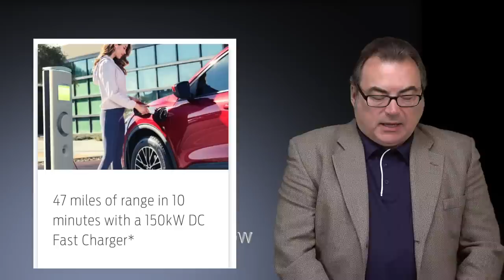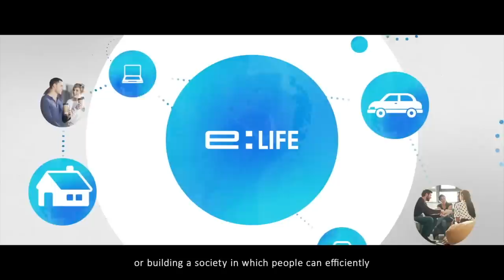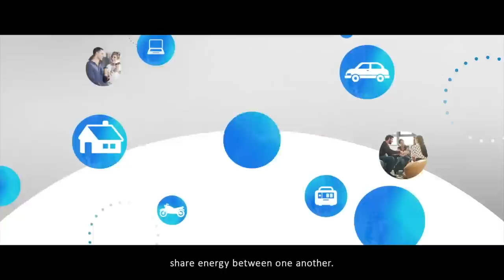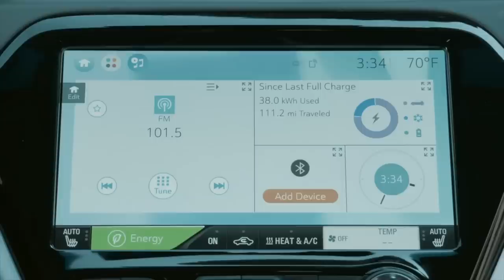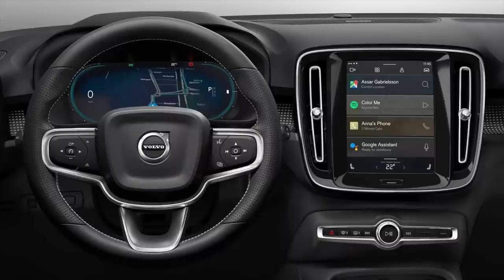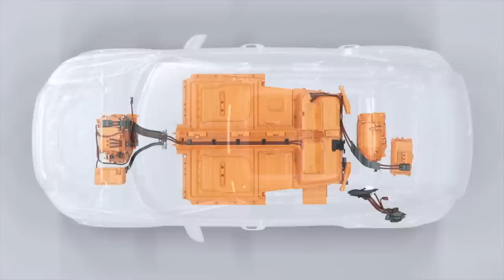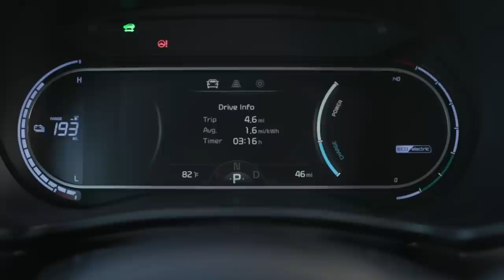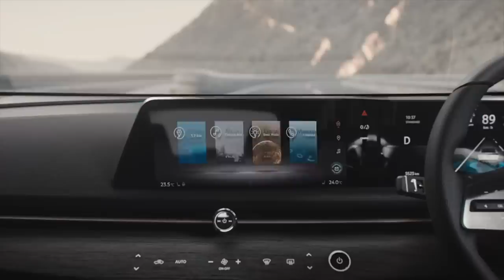Episode 66 - 2020 Bolt, Unity One, Mazda MX-30, Volvo XC40 BEV and Nissan Ariya Concept and more!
News about the 2020 Chevrolet Bolt, Unity One Pre-Orders, Mazda's new BEV MX-30, Volvo's XC40 BEV and the Nissan all-electric Ariya Concept. Also Ford and Ionity charging updates and some comments from my Uncle Johnny!  Plus more news!

TIMESTAMPS:
Intro Credits:  00:00
Fordpass Charging: 00:30
Ionity Charging Update: 02:34
Honda e:Technology: 03:19
2020 Chevrolet Bolt Update: 5:26
Mazda MX-30: 06:54
Uniti One Pre-Orders Launch: 08:39
Volvo XC40 All Electric: 10:40
Kia Soul EV USA Status: 13:47
Nissan Ariya Concept: 15:39
Uncle Johnny Leaf Update: 18:23
Wrap Up/Patreon Thank You’s/Contact Information/End Credits: 21:02

“EVRevolution”